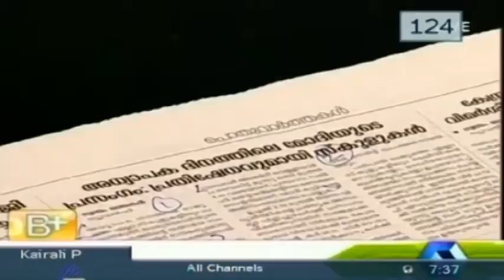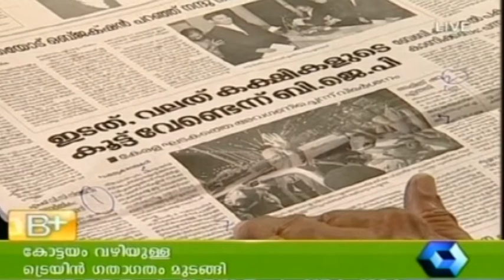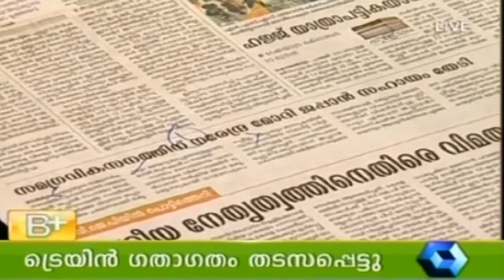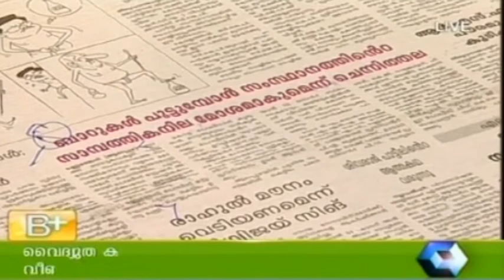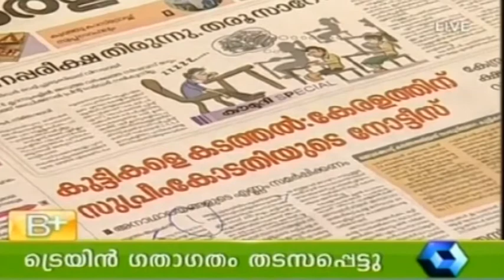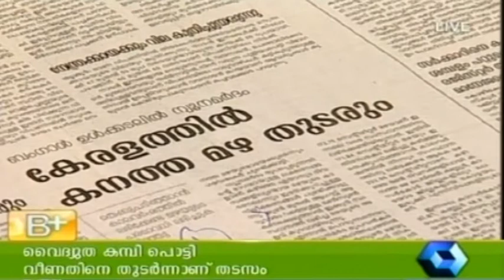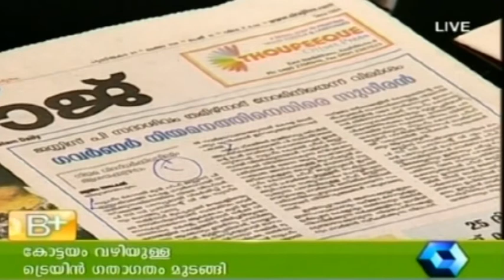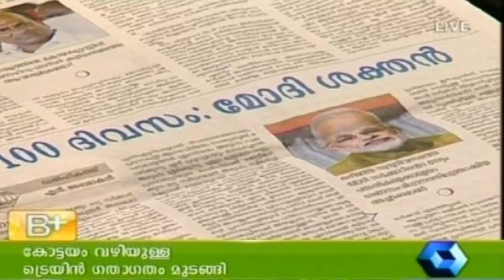Varthamanam 01 09 2014